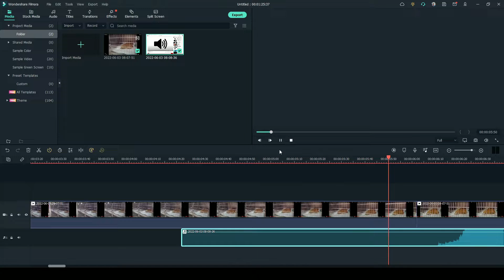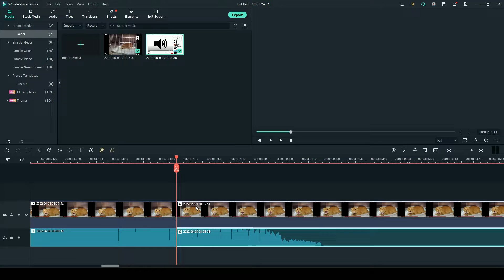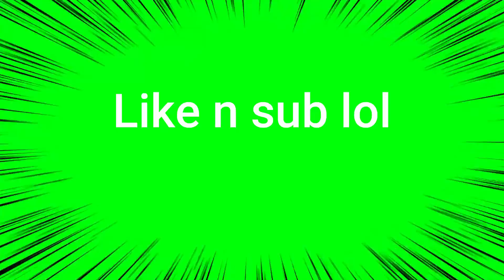popular vid speedrun 🥶👍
yessir
like and sub lol